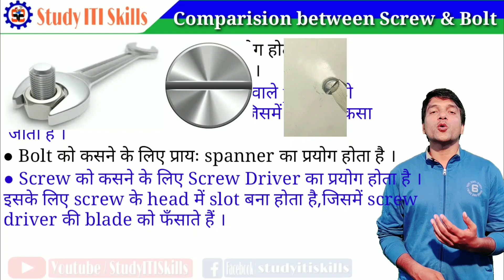Screw and Bolt | Difference between screw and bolt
At the end of this video viewers shall be able to know:
Difference between screw and bolt,
Similarities between screw and bolt, comparison between screw and bolt,
when to use bolt vs screw.